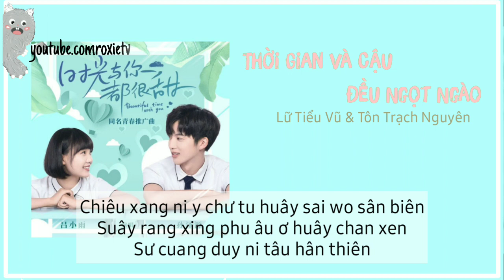《PHIÊN ÂM TIẾNG VIỆT》 Thời Gian Và Cậu Điều Ngọt Ngào - Lữ Tiểu Vũ & Tôn Trạch Nguyên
👉🏻Video edit & phiên âm by ROXIE TV✅
⚡️Mình Luôn Làm Video Phiên Âm Theo Yêu Cầu Của Các Bạn💎
📛ĐỪNG QUÊN CLICK VÀO CÁI 🔕 THÀNH 🔔 NHÁ😂